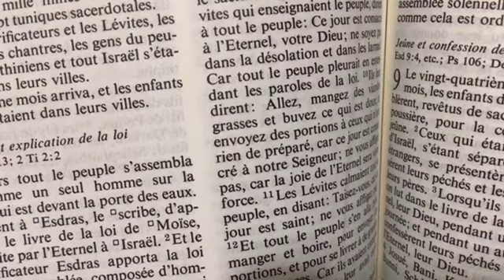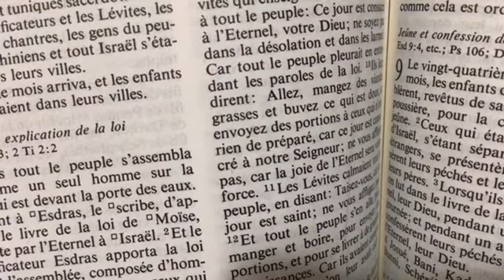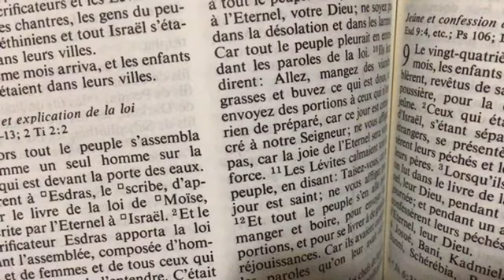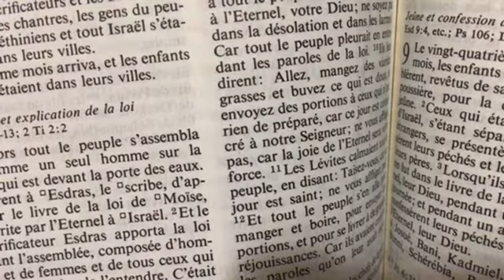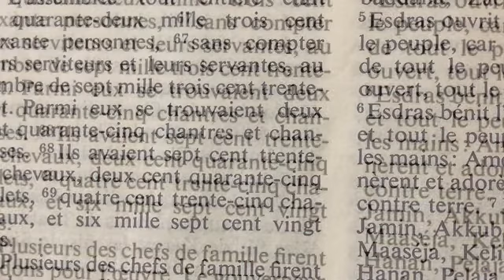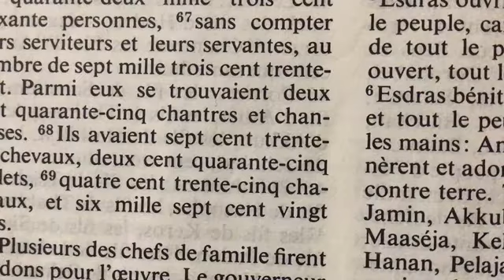Juste deux sources d’Alimentation